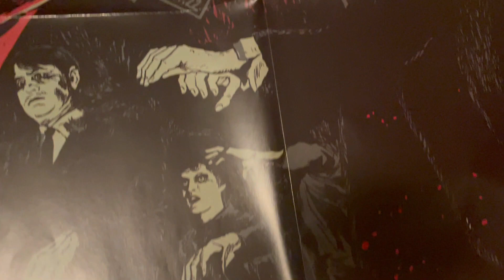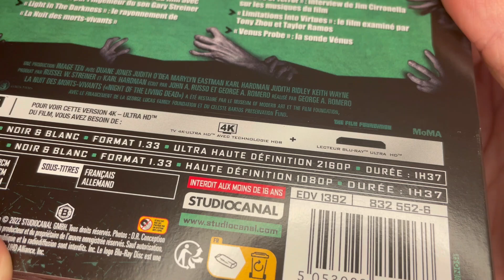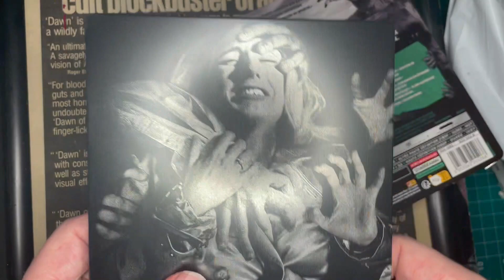Thursday of the Dead episode 203 - Night of the Living Dead French 4K release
This episode features some new items related to the recent French 4K release of Night of the Living Dead (1968). There's a Japanese release for the 4K of Night that has different cover art, so of course I want that one too.